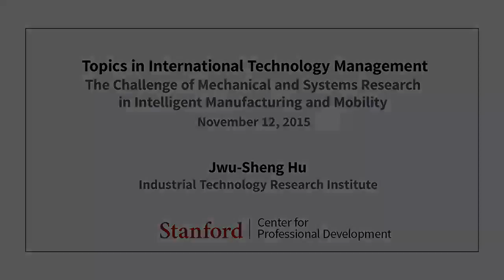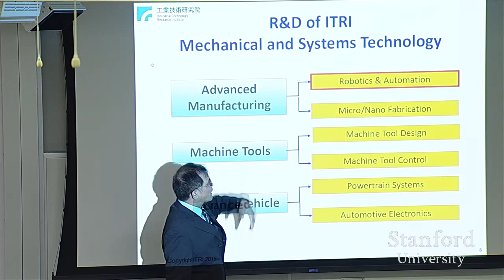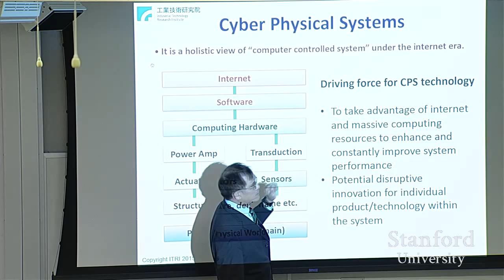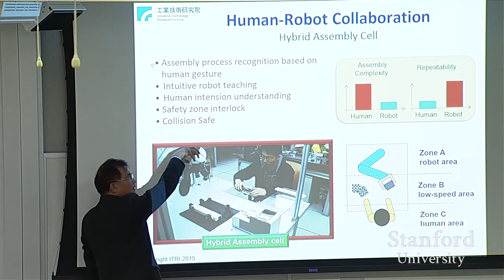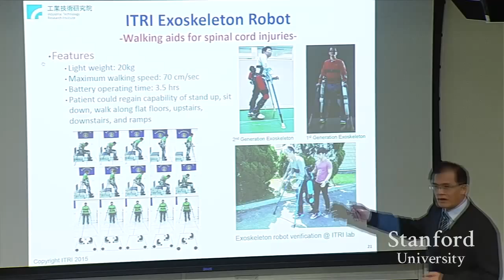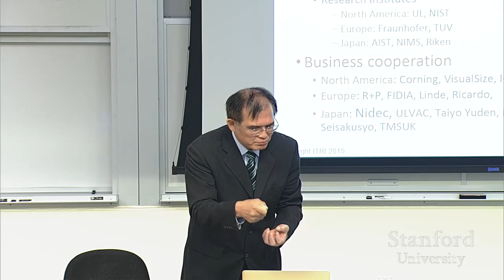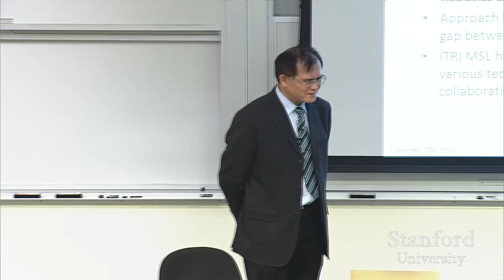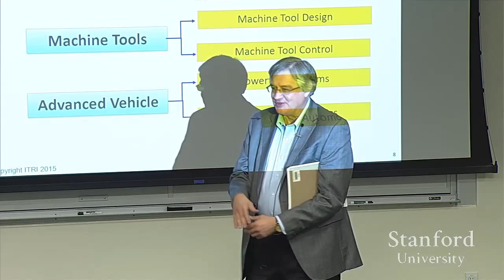Stanford Seminar - Jwu-Sheng Hu of Industrial Technology Research Institute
"The Challenge of Mechanical and Systems Research in Intelligent Manufacturing and Mobility"  -Jwu-Sheng Hu, Industrial Technology Research Institute

Theme: "International Partnerships for Advanced Intelligent Systems."
This series features distinguished speakers from industry and government who are involved with international R&D projects in areas such as IOT (Internet of Things), autonomous vehicles and other robotics, smart medical devices and services, and next generation energy systems. The focus is on projects involving at least one Asia-based partner. Lecture includes distinguished speakers from industry and government.